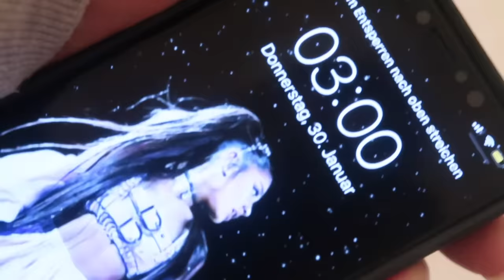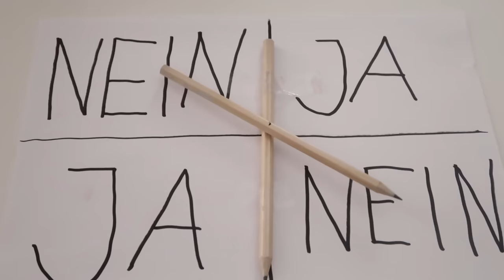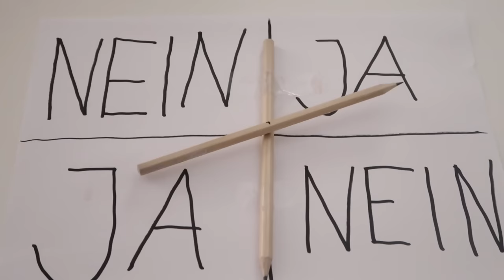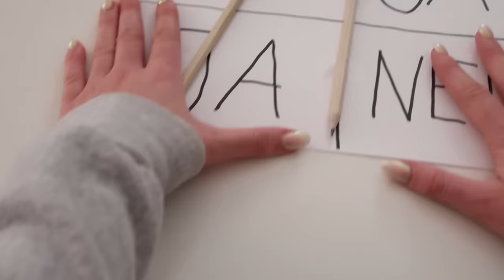mache um 3 Uhr Nachts niemals CHARLIE CHARLIE mit ANNA aus FROZEN 2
mache um 3 Uhr Nachts niemals CHARLIE CHARLIE mit ANNA aus FROZEN 2 mit Freund, Freundin, Vater, Mutter, Bruder oder Schwester...

FACETIME um 3 UHR NACHTS niemals mit ELSA aus FROZEN (Sie KAM zu MIR nach HAUSE!!!)

wie KEVIN allein in NEW YORK video 1 Tag LEBEN und ESSEN (Central Park PIZZA EIS)